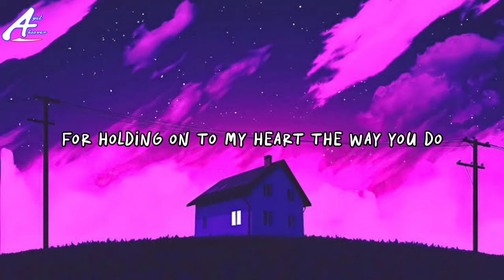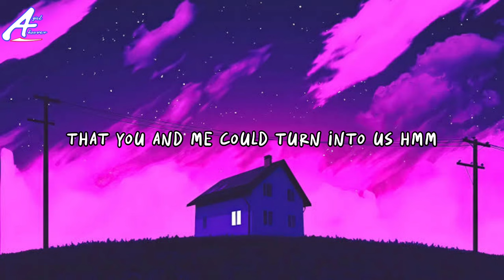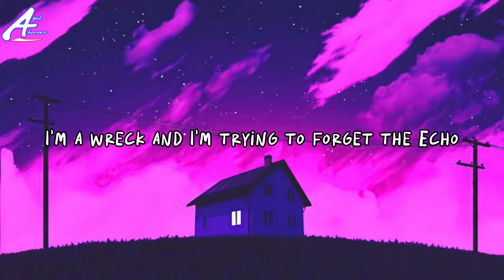Alexander Stewart - Echo (Lyrics)